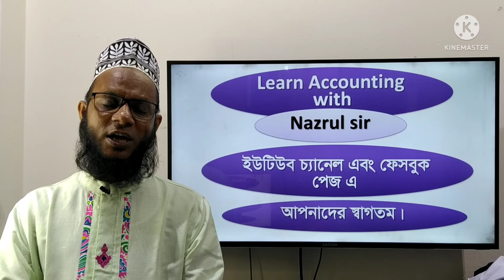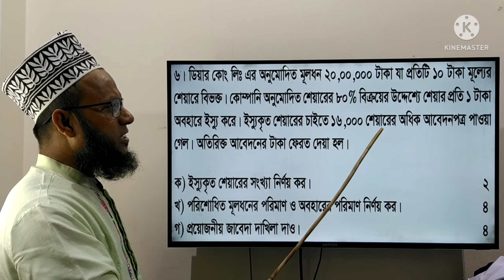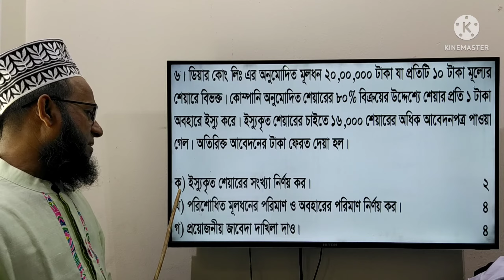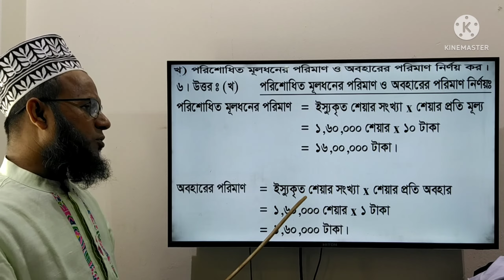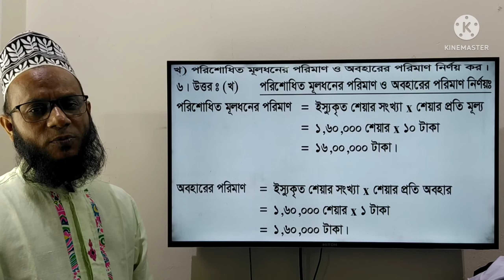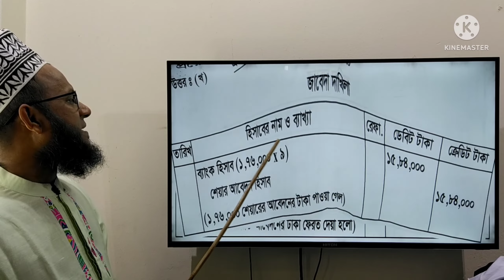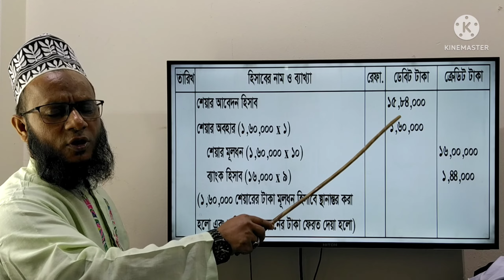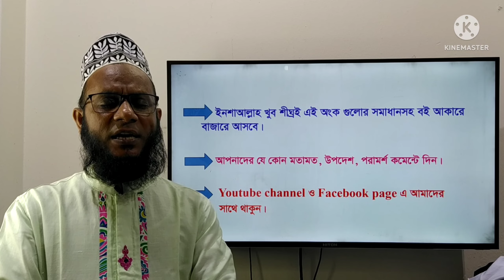HSC Accounting 2nd Paper, Capital of Joint Stock Companies, Mymensingh board-2021, Q. 6/Share Issue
H.S.C Accounting 2nd Paper,  Capital of Joint Stock Companies (Share Issue), Mymensingh board-2021, Ques.6 / Share Issue
(উচ্চ মাধ্যমিক শ্রেণির হিসাববিজ্ঞান দ্বিতীয় পত্রের যৌথ মূলধনী কারবারের মূলধন (শেয়ার ইস্যু) অধ্যায়ের ময়মনসিংহ বোর্ডের 2021 সালের 6নং অংকের সমাধান ক্লাস।)